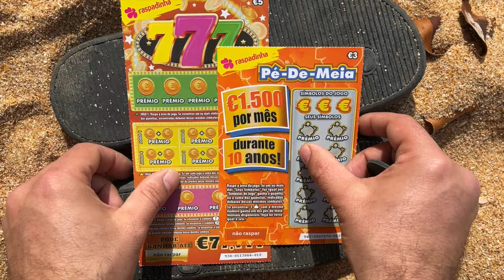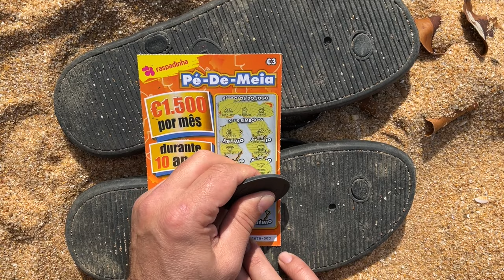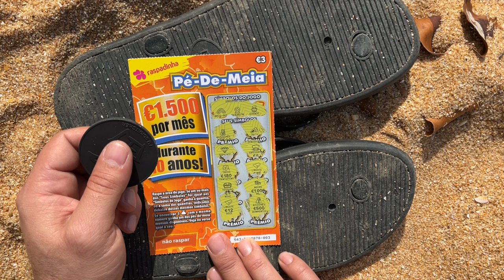💥 🍀 💥 MIX €3 & €5 raspadinhas ✨✨€3 & €5 MIX scratchcards 💥 ✨💥